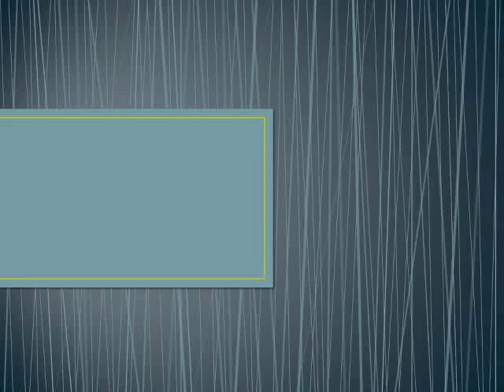shovel quenching induction heating machine for handware hardening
email:blair@induction-heatings,com
skype:flyingbird833